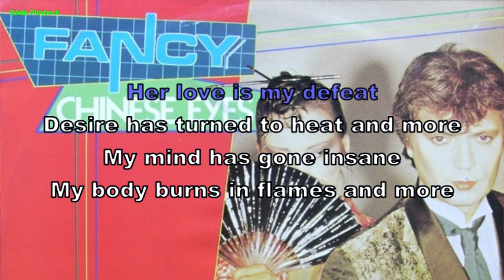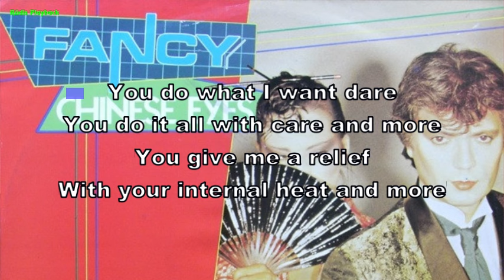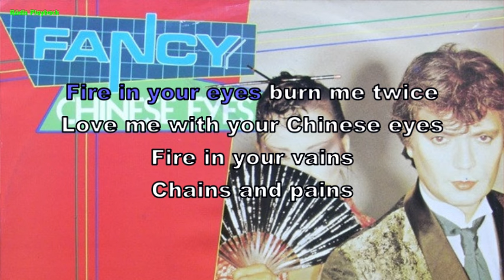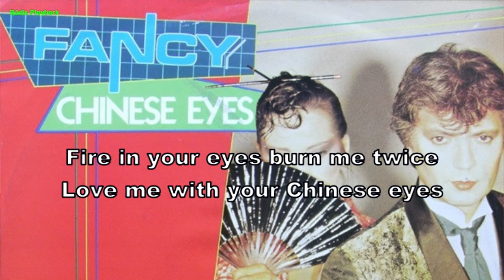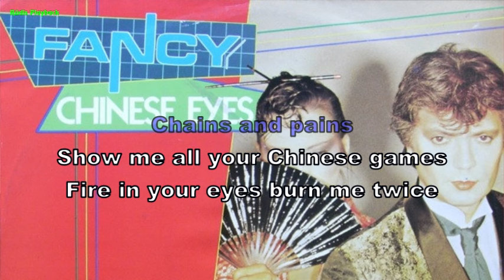Fancy - Chinese Eyes (Instrumental, BV, Lyrics, Karaoke)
written by T.G. Vanini